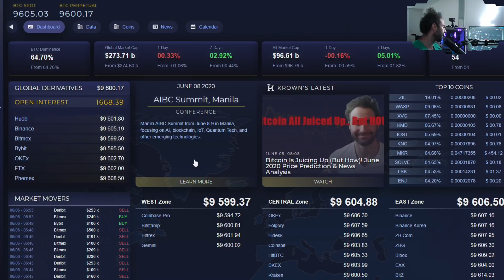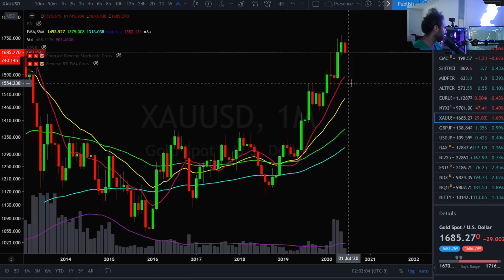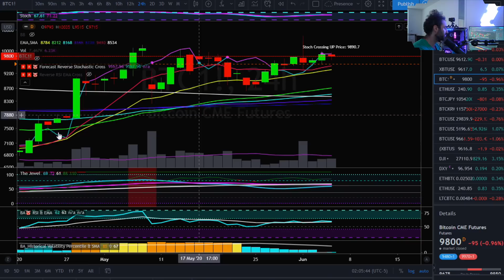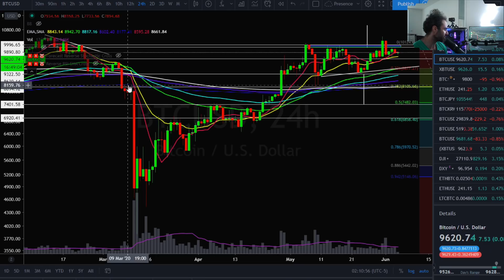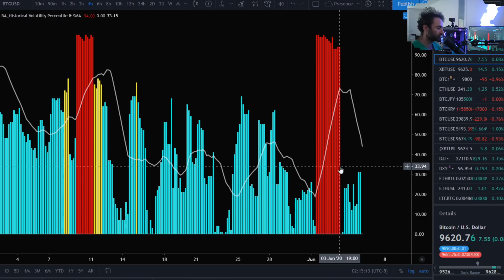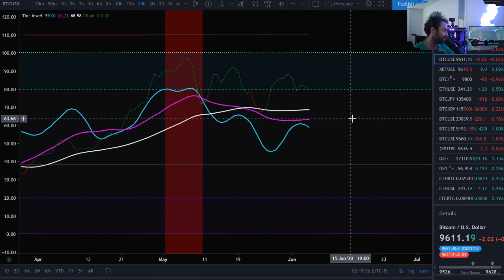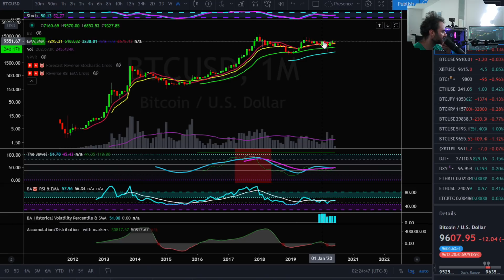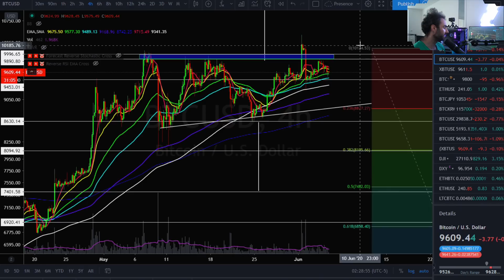Bitcoin VERY Dark Analysis - June 2020 Price Prediction & News Analysis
Reminiscences of a Stock Operator